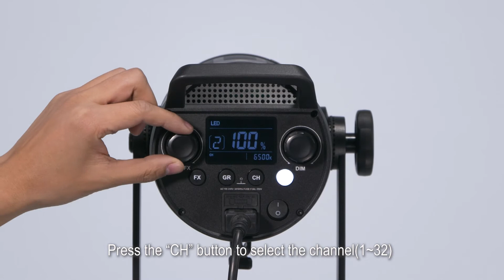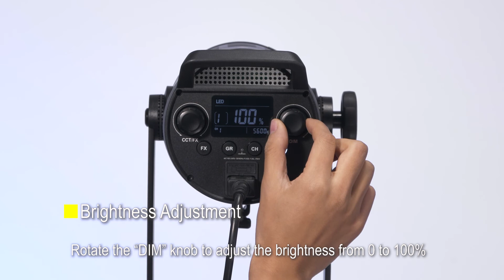Godox Flash SL150IIBI SL200IIBI Operation Video | Greika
Novidade! Confira as principais funções e diferencias do Flash Godox SL150IIBI e SL200IIBI.
Encontre a loja revenda mais perto de você!